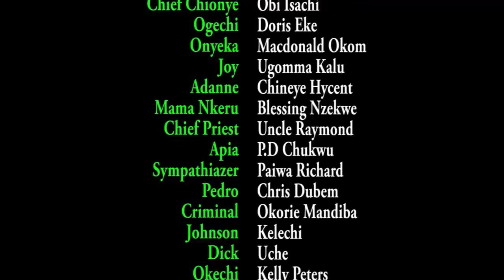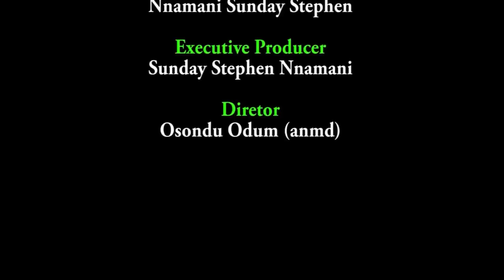She Rejected His Proposal Cos He's Poor But Never Knew He Is The Prince From Another Village- Chizzy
MOVIE TITTLE:::
STARRING::: CHIZZY ALICHI & MIKE GODSON
COMPANY'S NAME::: SOCIAL MOVIES
YEAR::2023